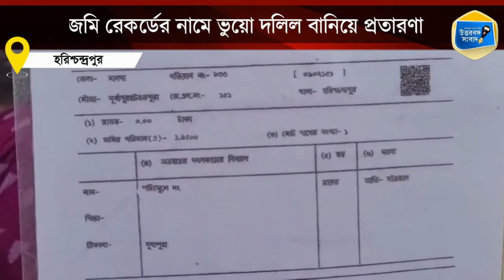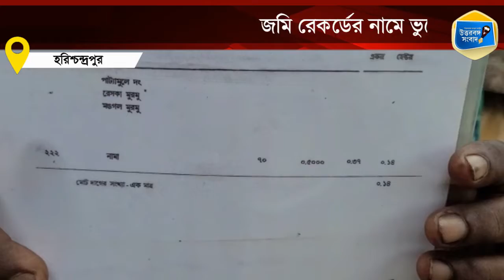জমি রেকর্ডের নামে ভুয়ো দলিল বানিয়ে প্রতারণা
ভূমি সংস্কার দপ্তরের মুহুরি পরিচয় দিয়ে জমি রেকর্ডের নামে লক্ষাধিক টাকা হাতিয়ে নেওয়ার অভিযোগ উঠল এক যুবকের বিরুদ্ধে।